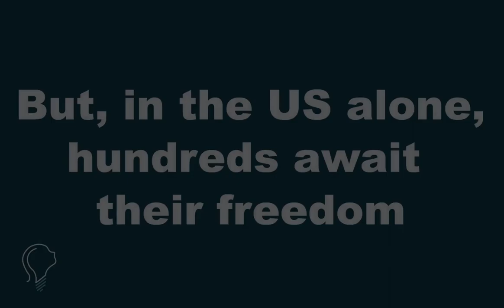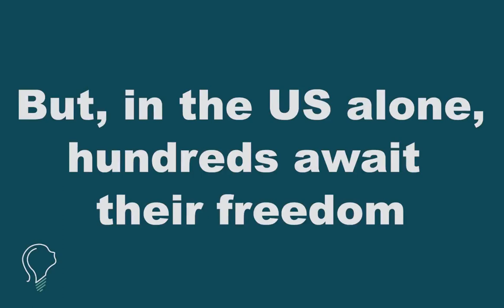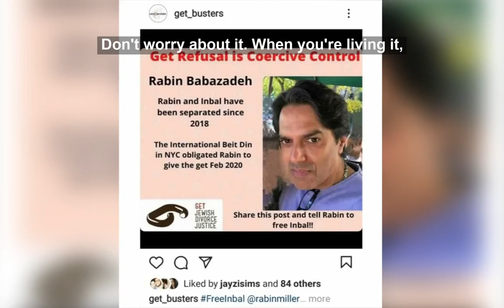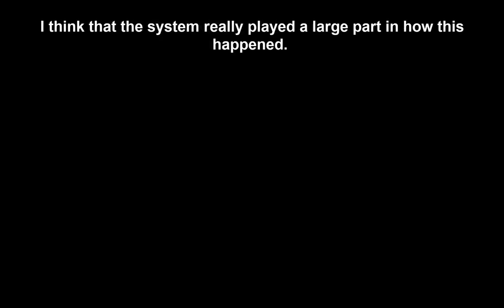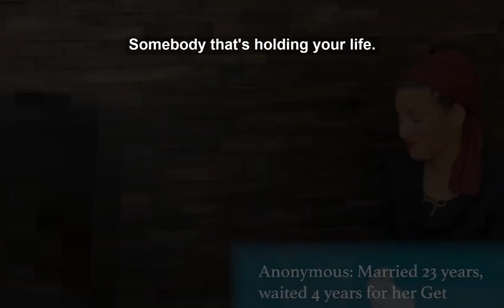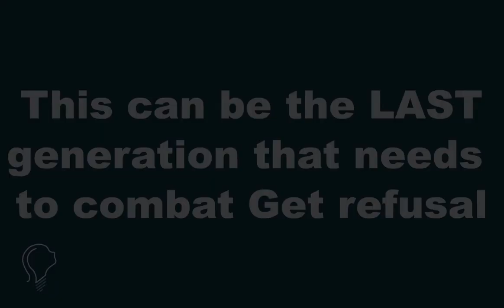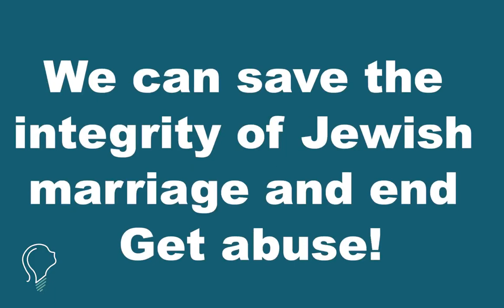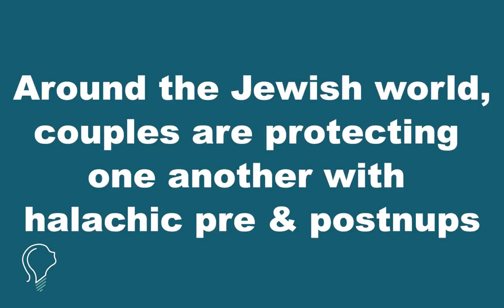No More Sacrificing Women on the Altar of Aguna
This year, the movement to end Get Refusal and help agunot exploded. It grows stronger every day with tens of thousands of people speaking out, because Every Jewish woman is a potential Aguna.

The time to help is NOW. or text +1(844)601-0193 to learn more about the movement and to get involved.

YOU can make a difference. Join us!

Pls watch and share- TOGETHER we can do this!